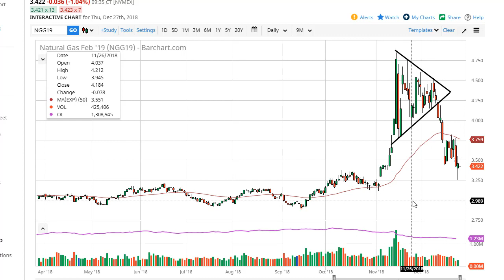Natural Gas Technical Analysis for December 28, 2018 by FXEmpire.com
Natural gas markets went back and forth during the trading session on Thursday, as we are very thin as far as volume... For the full article go - Natural Gas Forecast December 28, 2018, Technical Analysis.Find more information about Forex and Commodities News Technical Analysis Fundamental Analysis and Brokers on FX Empire